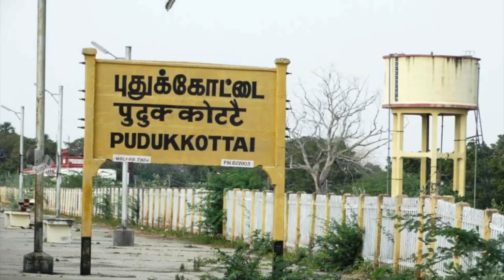விவசாயி வைத்த விருந்து... வசூலான 4 கோடி ரூபாய் !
புதுக்கோட்டையில் நடைபெற்று வரும் மொய்விருந்து திருவிழாவில், விவசாயி ஒருவர் நடத்திய மொய் விருந்தில் 1,000 கிலோ ஆட்டுக்கறி சமைக்கப்பட்டு அசைவ விருந்து பரிமாறப்பட்டது. அந்த விவசாயிக்கு ரூ.4 கோடி மொய்ப்பணம் வசூலாகியுள்ளது.